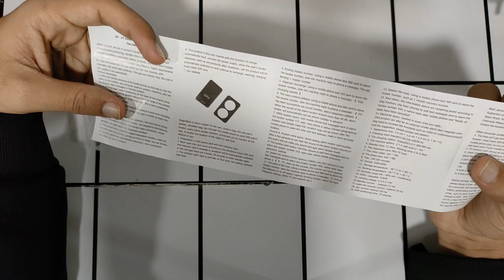Spy gps tracker GF-07 detailed review😲😲 | mini Voice record | technology | QASIM Shafiq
Your Query :-
Gps tracker
gf-07
best gps tracker
technology
lost and found tracker
voice record
raeltime
car gps tracker
gadgets
magnetic
cheap
gprs tracker
spy gps tracker for bike
spy gps tracker for cell phones
gps tracker for bike india
gps tracker for truck
low price gps tracker
new gadgets
technology inventions
techno review 85
how does gps work
electronic gadget
Electronics project
3D printer
home made Electric bicycle
making gadget
DIY
Gadget review
unboxing asmr
iphone 14 unboxing
primitive technology
primitive
technology
tech
primitive tech
technology primitive
tech primitive
prim technology
prim tech
tech prim
technology prim
building from scratch
build from scratch
brick kiln
brick
design
bricks
building bricks
how to make bricks
outdoor kiln
making a kiln
charcoal
making charcoal
making bricks
producing charcoa
smelting
smelting iron
brick firing
wood fire
wood
charcoal fire
charcoal making
kiln
wood fire kiln
shelter
Rito Riba
bollywood
New Songs
Viral Song
Trending
latest punjabi songs
Khesari Lal Yada
Guli Mata
saad songs
new saad lamjarred songs
jennifer winget
 Sa3d Lamjarred
 Arabic Music
arabic songs
moroccan songs
Ach Khbarek
saad lamjarred lm3allem
لمعلم مسرعه, أشهر الأغاني المغربية
 shreya ghoshal
shreya ghoshal new song
 saad lamjarred 2015
saad lamjarred new song
Camping
hunting
fishing
hiking
backpacking
solo camping
backcountry camping
camping Alaska
alaska
alaska camping
stranded in ALaska
alaska survival
survival camping
kate winslet
awards
best
actress
supporting
best actress 2013
academy award for best actor
full graham norton show 9/12/2022 kate winslet
academy awards
oscar award winners
most award winning actors
golden globe award
oscar award winners 2021
best picture
disney+ oscar award winners 2021
actresses before and after
actresses who acussed harvey weinstien actresses tranfromation
legendary actresses
80's actresses
90's actresses
academy award
acoustic cover
acoustic cover 2023
love songs 2023
guitar cover
acoustic songs
acoustic music
acoustic songs 2023
acoustic music 2023
acoustic guitar cover
guitar acoustic songs
guitar acoustic cover
best guitar cover
romantic guitar songs
new acoustic song
ballad acoustic songs
ballad english songs
new english songs
cover of popular songs
top hits
tik tok love songs
chill music
chill
coca cola
coca cola vs mentos
coca cola and mento
Big Coca Cola
experiment coca cola and mentos
fitness
fitness model
health tips
workout
workout videos
pakistani drama
pakistani serial
pakistani song
drama in hindi
drama